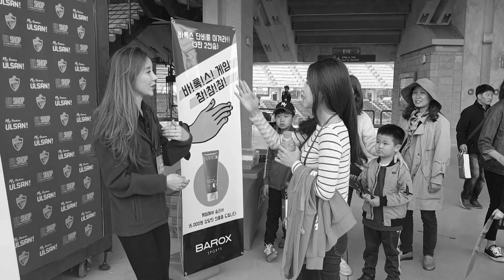세기의 참참참 대결(바록스걸 단비 vs 모델 유정)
바록스걸 단비와 모델 유정이 만나 참참참 대결을 하다!
누가 6:0으로 완승했을까? 궁금하면 시청 클릭!

바록스스포츠 제품을 구매하고 싶다면?

스포츠를 사랑하는 이라면 에 놀러오세요!

: 바록스스포츠의 다양한 소식과 정보를 보실 수 있어요!

바록스TV는?
▶ 스포츠산업의 중심 바록스스포츠!
바록스TV는 바록스스포츠에서 운영하는 콘텐츠 채널입니다. 바록스스포츠 제품 홍보는 물론이고 유익한 정보을 제공하고 재미를 유발하는 다양한 동영상을 업로드하고 있어요.

바록스TV 팀원
▶ 연출, 촬영 : 송재명
▶ 진행 : 김단비(바록스걸)
▶ 촬영, 편집 : 차주영